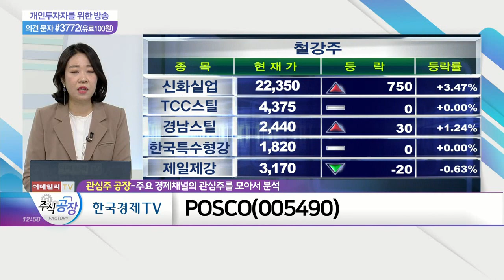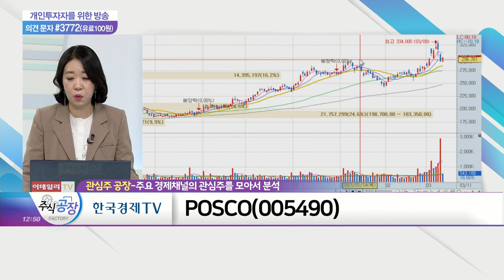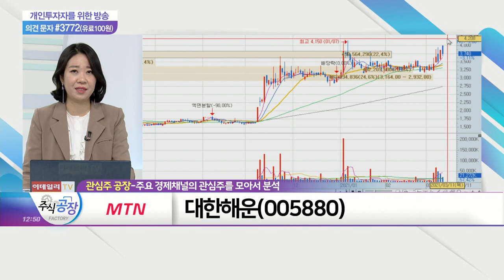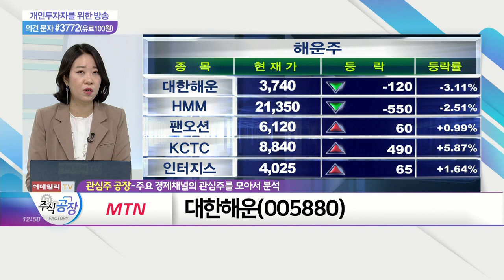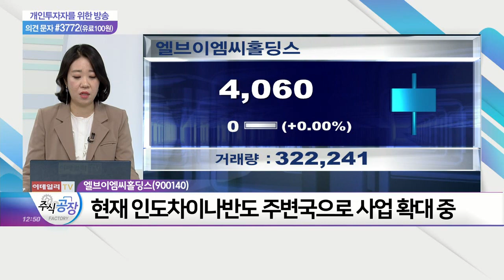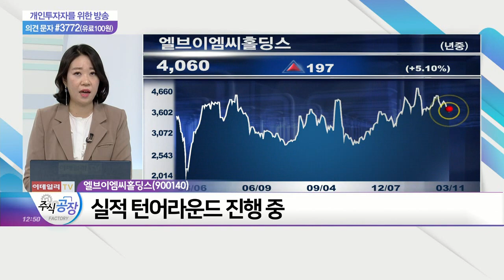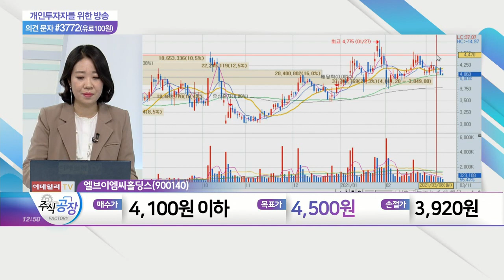비덴트(121800)·POSCO(005490)·대한해운(005880)·엘브이엠씨홀딩스(900140)_관심주 공장 (20210311)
비덴트(121800)
POSCO(005490)

엘브이엠씨홀딩스(900140)
- 자동차·오토바이 생산 및 은행 등 다양한 계열사 보유
- 라오스·미얀마·캄보디아·베트남 등에서 사업 진행
- 동남아에서 국산 자동차부품 수입 후 조립, 현지 판매
- 현재 인도차이나반도 주변국으로 사업 확대 중
- 미얀마에서 유일하게 현대차 판매 진행
- 시장 점유율 12%까지 도달… 점진적 점유율 확대 전망
- 최근 미얀마 사태 불구 주가 변동 미미
- 실적 턴어라운드 진행 중
- 최근 거래량은 미미하지만 중장기적 투자 관점 유효